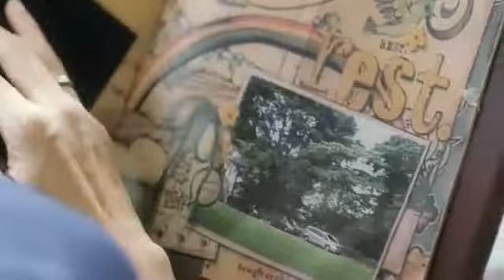Honda Freed – Be Freed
FDJG1